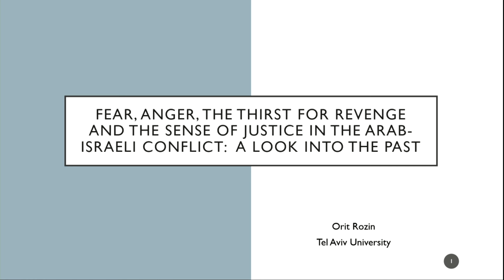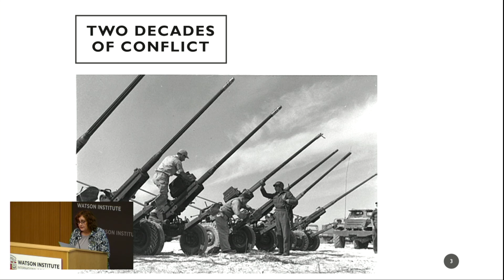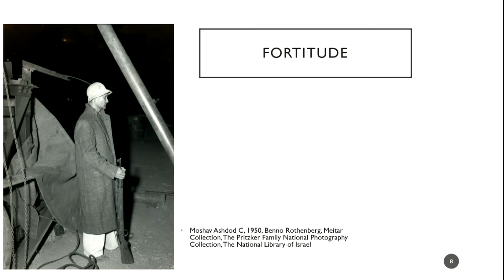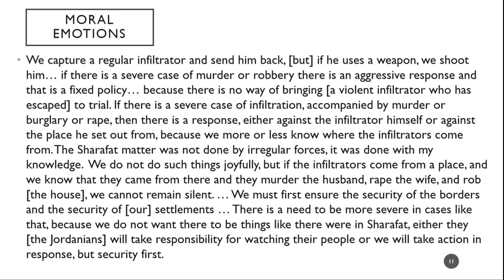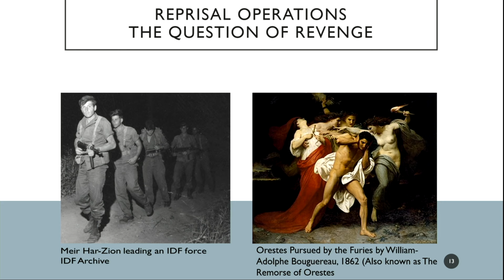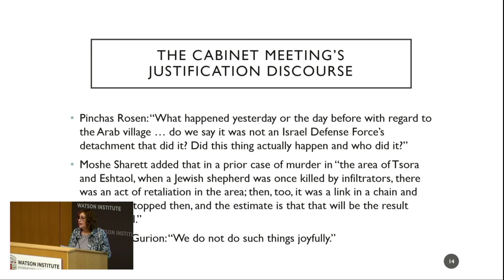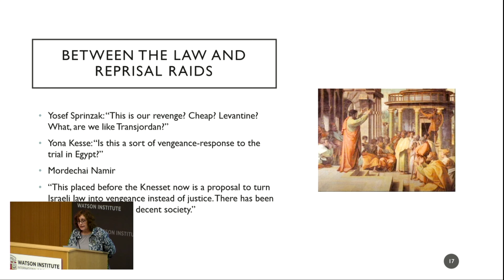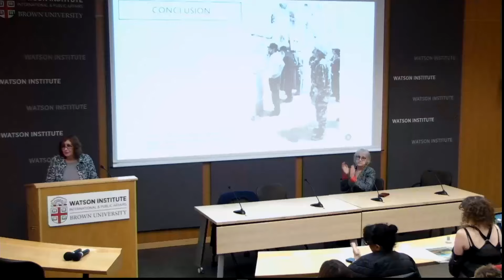Fear, Anger, the Thirst for Revenge, and the Sense of Justice in the Israeli-Arab Conflict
Fear, Anger, the Thirst for Revenge, and the Sense of Justice in the Israeli-Arab Conflict: A Look Into the Past

Orit Rozin is an Associate Professor in the Department of Jewish History at Tel Aviv University. Rozin has published on Israeli citizenship, legislation and jurisprudence, immigration, gender issues, and family life. In recent years, she has been assessing Israel’s political and security problems from the perspective of the history of emotions. Rozin’s forthcoming book, Emotions of Conflict, Israel 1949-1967, will be published by Oxford University Press in June 2024.